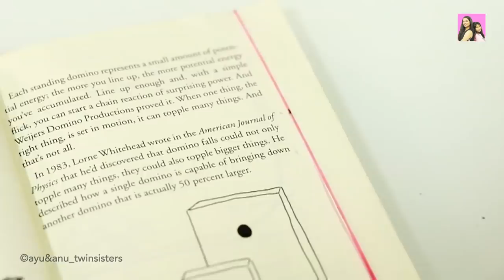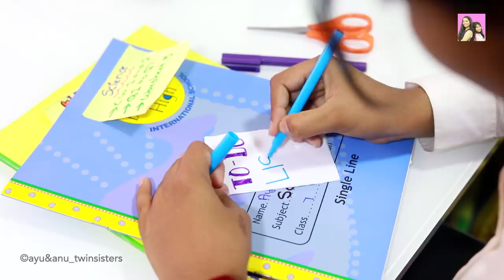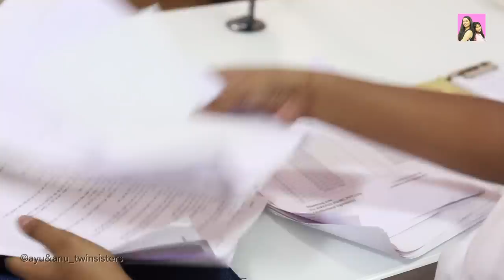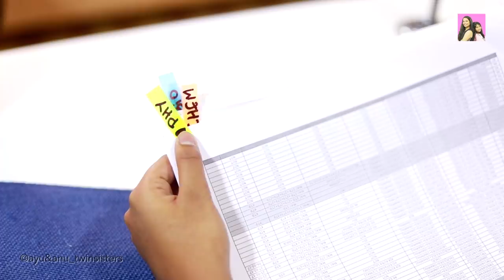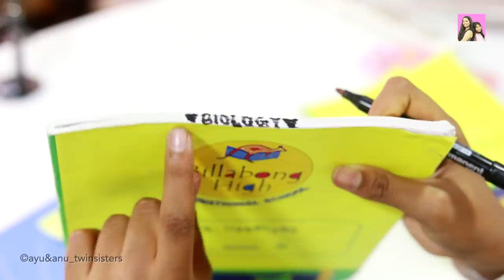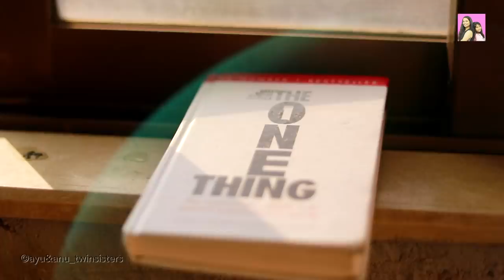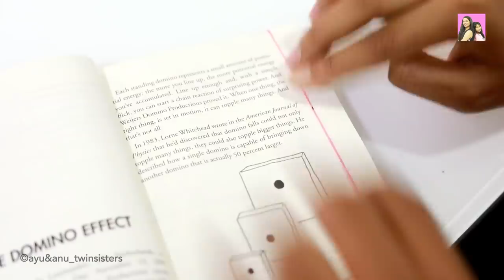6 Study HACKS Every STUDENT Must Know l Types of Students in School | Ayu And Anu - Twin Sisters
Here's Ayu and Anu showing you 6 hacks that every student must know!